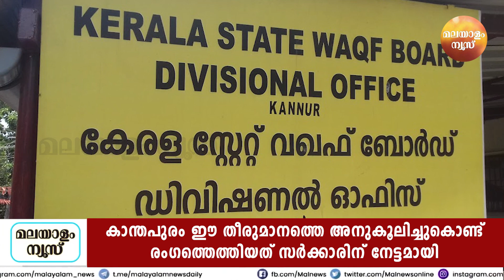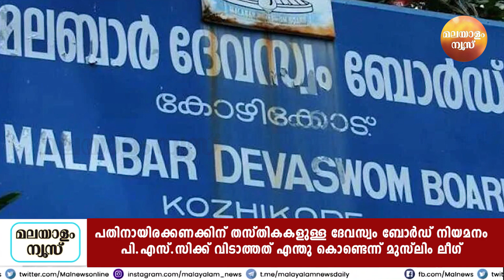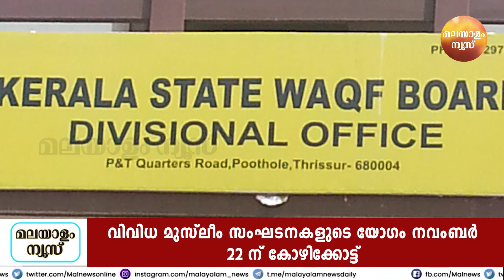വഖഫ് ബോർഡ് നിയമനം പി.എസ്.സിക്ക് വിട്ടതിൽ ആശങ്കയെന്തിന് ?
വഖഫ് ബോർഡ് നിയമനം പി.എസ്.സിക്ക് വിട്ടതിൽ ആശങ്കയെന്തിന് ? വഖഫ് ബോർഡ് നിയമനം പി.എസ്.സിക്ക് വിട്ട കേരള സർക്കാറിന്റെ തീരുമാനത്തിനെതിരെ മുസ്ലീം സംഘടനകളിൽ നിന്നുള്ള പ്രതിഷേധം ശക്തമാകുകയാണ്. ആശങ്കകളും അങ്കലാപ്പും ഒരുപോലെ പ്രകടമാണ്.